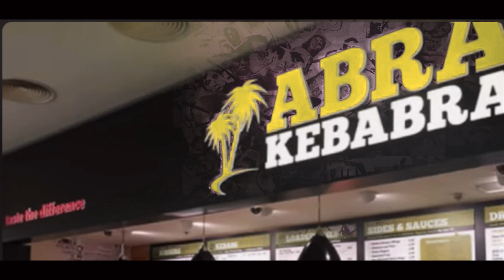BLUDGEONED to death by soldier gone ‘mad’!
Today's story is that of Patricia O'Toole. Murdered by a soldier that said he would help her with directions! Shaun Courtney! We're off to Dublin! Let's go…
If you are new then a big hello and welcome to Sin and Tonic! I am a female true crime Youtuber.  I started watching Bailey Sarian & That Chapter and loved their channels! So I decided to start my own channel and I have never looked back!! I cover solved true crime stories, with the occasional unsolved case if it captures me! I have been interested in murder mysteries and true crime for years! So I decided to turn my interest in to a channel of my own and retell any true crime story that peaked my interest... and I am loving it! I hope you enjoy the videos too!